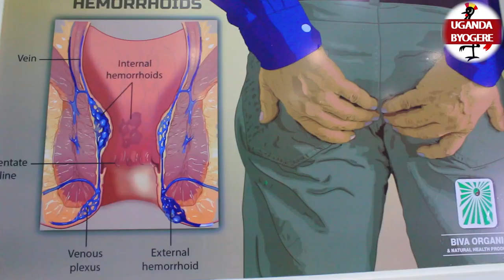HEALTH TIPS-DR SENJOBE OWA BIVA ORGANIC AKUTE KUKIZIBU KYOKUZIMBA OBUNYAMA MUKABINA WETAASE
UGANDA BYOGERE//KAKALAAMU